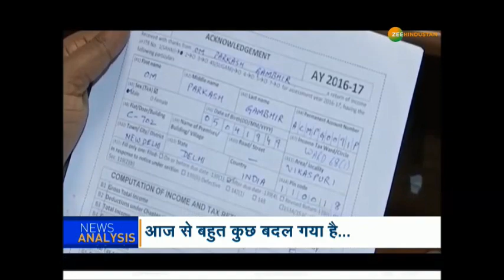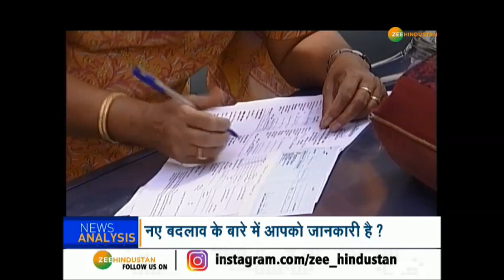नए बदलाव के बारे में आपको जानकारी है ?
जीएसटी कम होने से कई चीजें और सेवाएं सस्ती हो गई हैं। मूवी देखने जाने वालों के लिए नया साल बड़ा तोहफा लेकर आया है क्योंकि फिल्म का टिकट सस्ता जो हो गया। दरअसल, 22 दिसंबर को जीएसटी काउंसिल ने 17 वस्तुओं और 6 सेवाओं पर जीएसटी की दरें घटा दी थीं। नई दरें आज से लागू हुई हैं जिसके तहत 32 इंच का टेलीविजन और मॉनिटर स्क्रीन सस्ता हो गया है। मूवी टिकट, टायर, स्पेयर पार्ट्स, लीथियम आयन बैटरी वाले पावर बैंक, डिजिटल कैमरा, वीडियो गेम कंसोल जैसे सामान सस्ते हो गए हैं।

About Channel